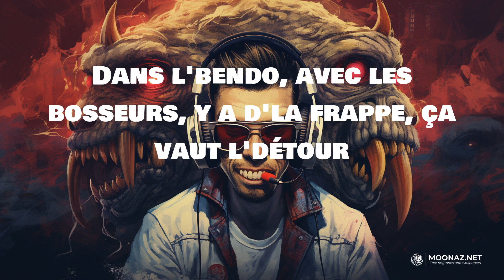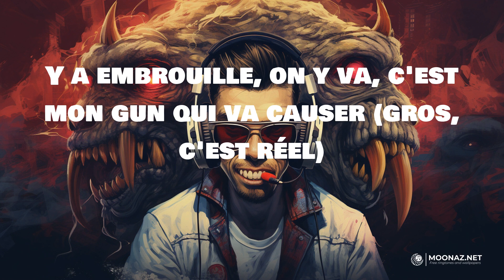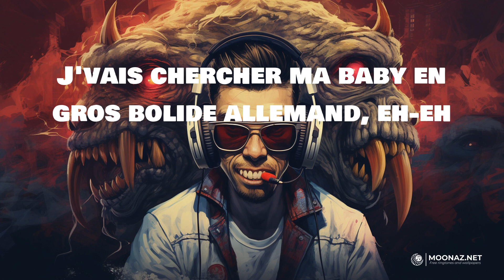SDM - Bolide allemand | LYRICS | fukumean - Gunna